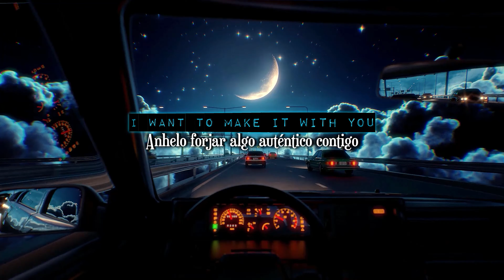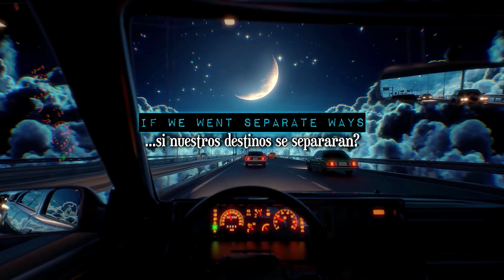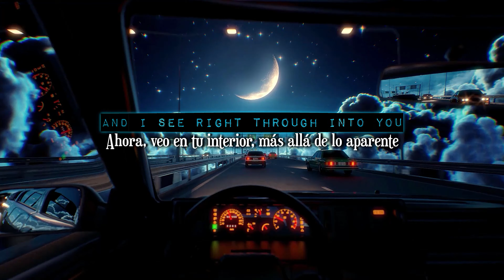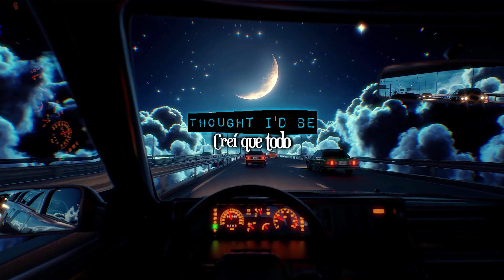Gorgeous - Nothing Was Perfect (Sub. Español & Inglés)